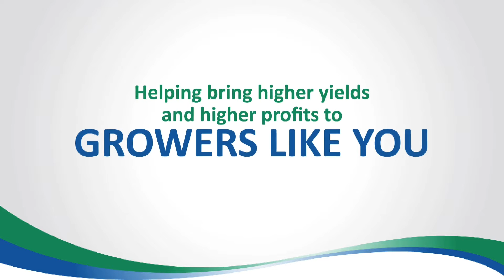Italy Studies the Solid-Set Canopy Delivery System — FGNtv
Alberto Dorigoni, a pomology researcher, discussed the solid-set canopy delivery system at an experimental farm in Italy. Europe is just starting to study the system, which is more common in the United States.